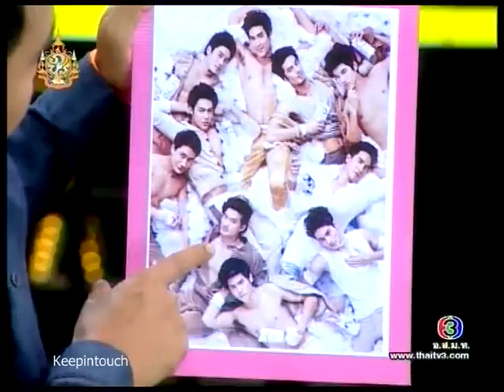3 Num Nueathong Ratri Samosorn